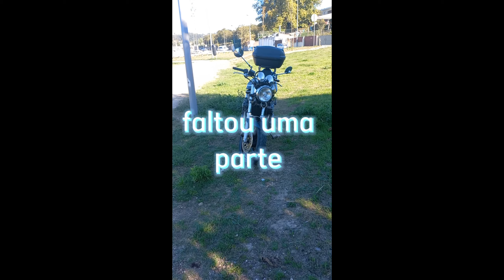Acidente (há terceira é de vez..)